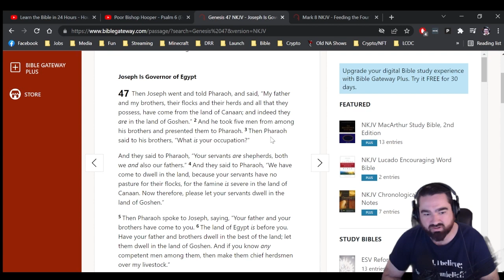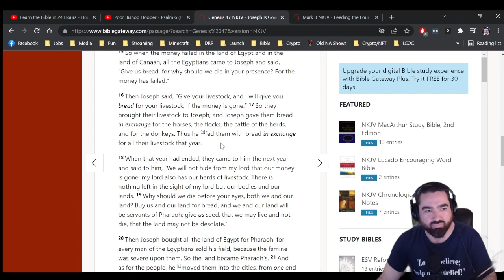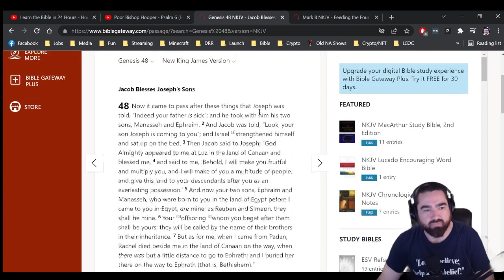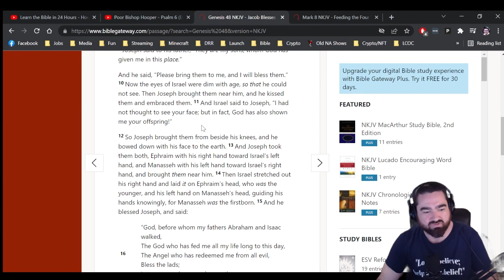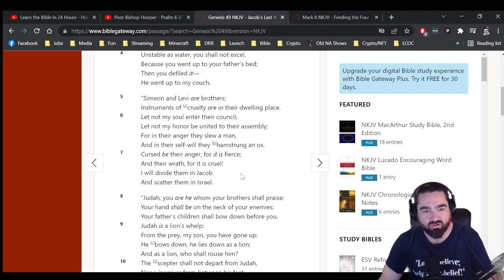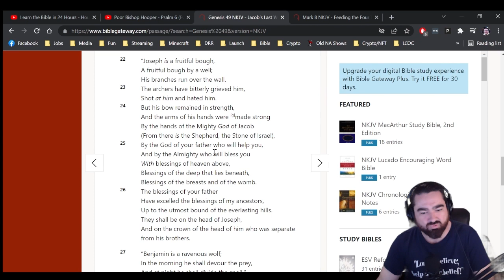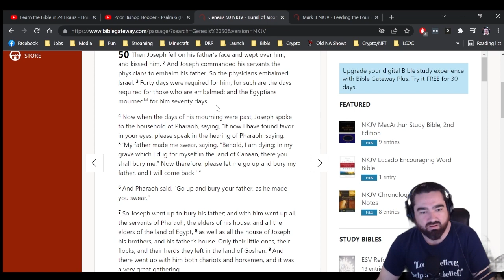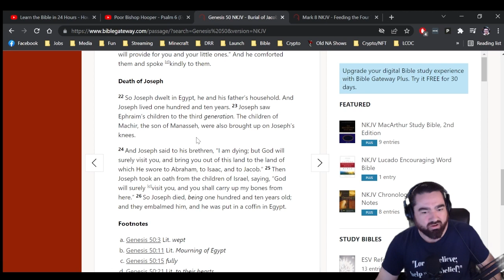Genesis Chp. 47 to 50